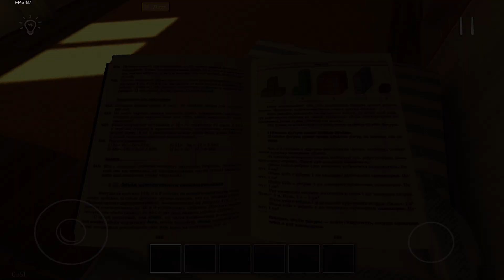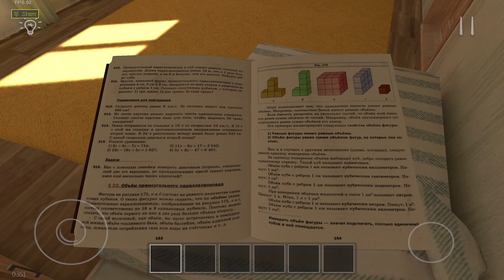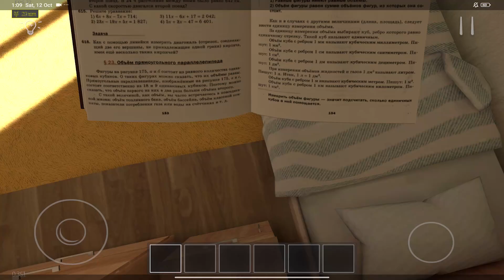SCHOOLBOY RUNAWAY - STEALTH Full Gameplay (android, ios)